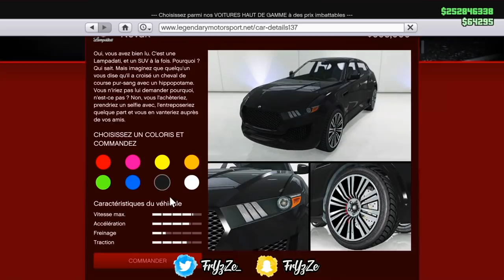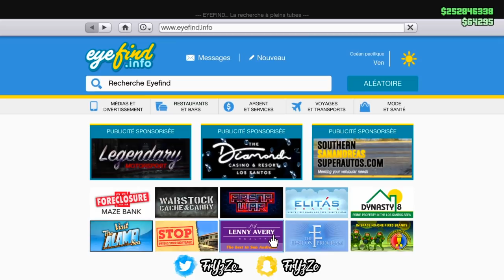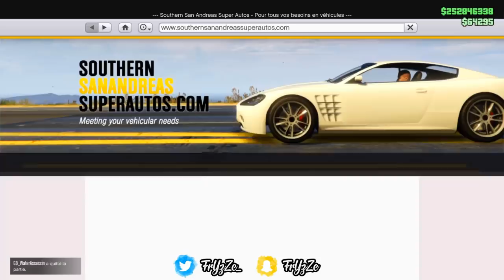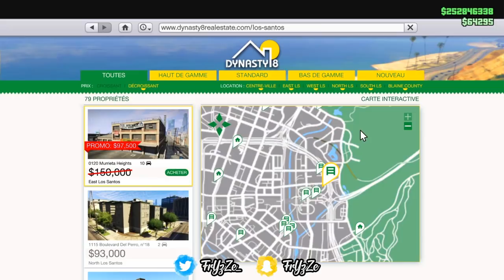UN ENORME MOYEN DE DEVENIR RICHE SUR GTA 5 ONLINE + PROMOTION DE LA SEMAINE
❤️👌Tu as aimé ? Alors➜ Lâche 1 Like 👍❤️